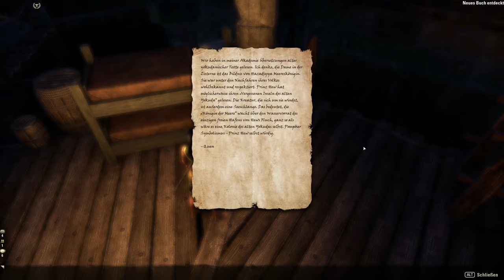Teso #204 - Gefängnisausbruch [Lets Play] [The Elder Scrolls Online]